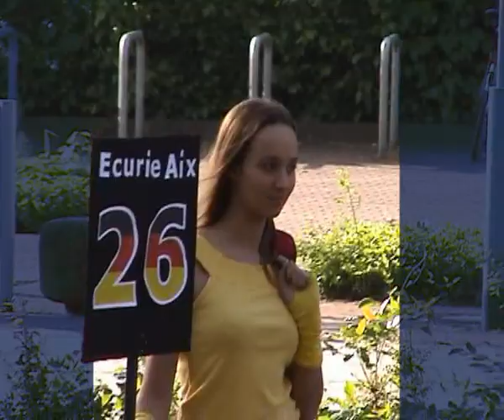Ecurie Aix Image Video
Der Videodreh fand vor dem Hauptgebäude der RWTH Aachen statt